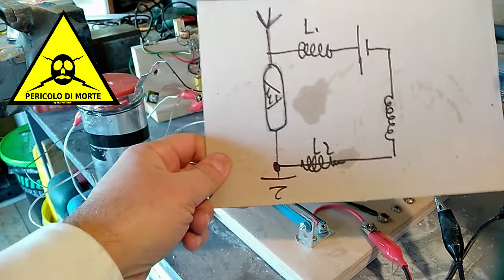SPL0183 - Ricomincio il 2021 da 0 giocando un po' (cap. 6°)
ricomincio il 2021 da 0, il relais pony fatto con un harddisk non funziona a dovere, quindi occorre ricominciare da 0.